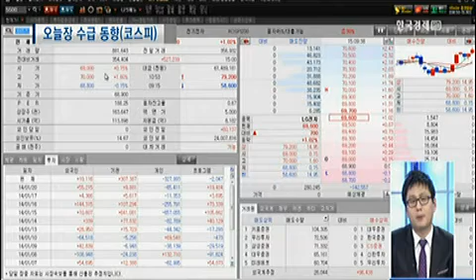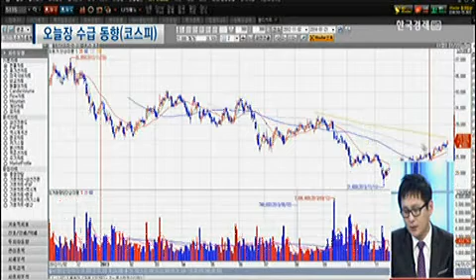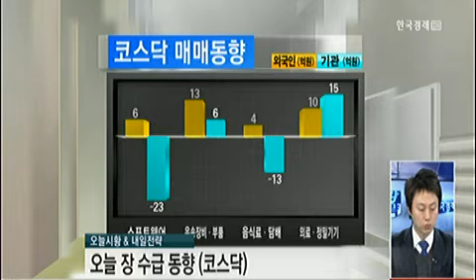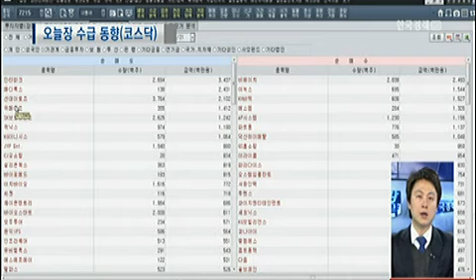[수급 동향] 코스피/코스닥 오늘 장 수급동향_2014년 1월 21일 방송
이성웅 KTB투자증권 금융PB영업부 연구원
고윤기 동양증권 골드목동지점 연구원